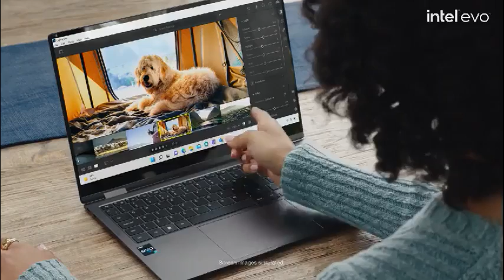Intel(U) - Intel Evo Has It All - Star Power with Corinne & Jamie Foxx(Take 1)(09-09-22)